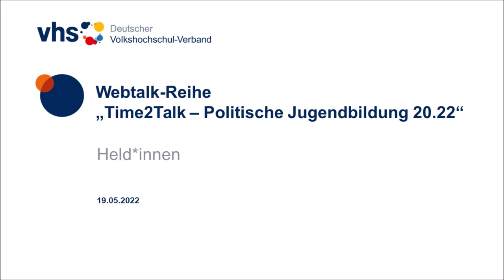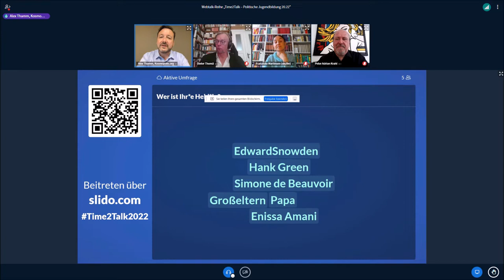Time2Talk – Politische Jugendbildung 20.22: Held*innen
Aufzeichnung vom 19. Mai 2022. Webtalk aus der Reihe „Time2Talk – Politische Jugendbildung 20.22“ des Deutschen Volkshochschul-Verbandes (DVV).

Vorbilder dienen jungen Menschen oftmals als Orientierungspunkte für politische Positionen oder eigene Lebensentwürfe. Neben der Identifikation auf einer individuellen Ebene können Held*innenfiguren bei Jugendlichen und jungen Erwachsenen auch die persönliche Meinungsbildung zu bestimmten Themen beeinflussen und ihr Konsumverhalten, ihre Ernährungsweisen oder ihre politischen Haltungen prägen. Die Orientierung an Idolen kann für junge Menschen unter Umständen also ein Türöffner für politische Beteiligung und soziales Engagement sein. An welchen Vorbildern orientieren sich Jugendliche heute bzw. aktuell und wieso gibt es so wenige diverse Vorbilder und warum sind diese häufig (medial) nicht sichtbar? Welche Gefahren liegen in der Verherrlichung und Überhöhung von Einzelpersonen und wie kann bei Maßnahmen der Politischen Jugendbildung an Volkshochschulen ein Austausch über Vorbilder und eine Auseinandersetzung mit gesellschaftlicher und medialer Repräsentation diverser Held*innen angeregt werden?

Als Expert*innen haben  Prof. Dr. Dieter Thomä, Professor für Philosophie an der Universität St. Gallen,  Prof. Dr. Franziska Martinsen, Professorin für Politische Theorie an der Universität Duisburg-Essen, und  Peter Adrian Krahl, Theaterschaffender und Kursleiter, am Webtalk mitgewirkt.